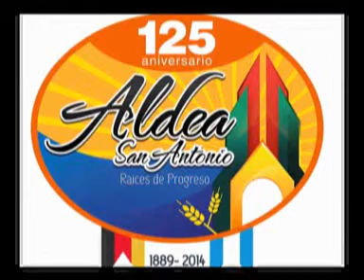125 ANIVERSARIO ALDEA SAN ANTONIO TV AVI